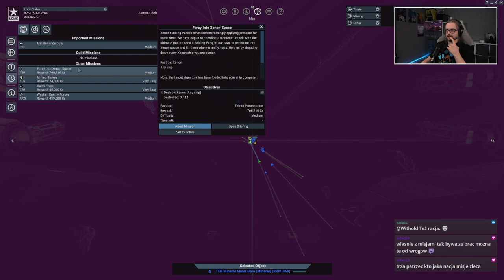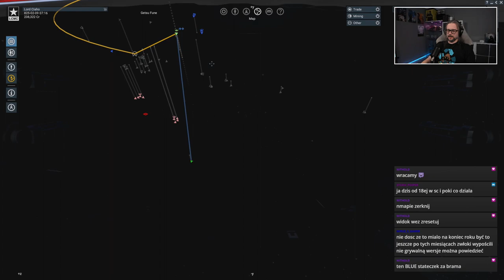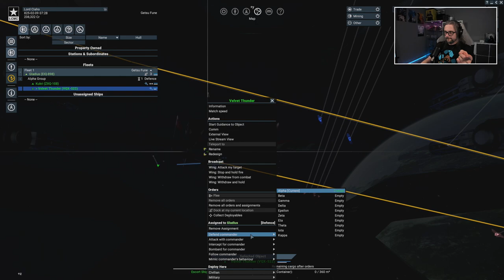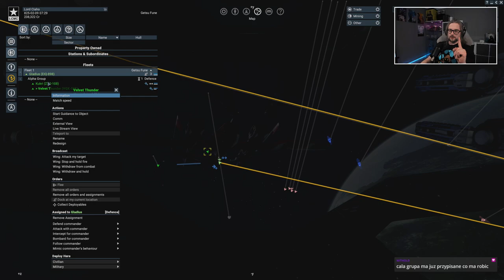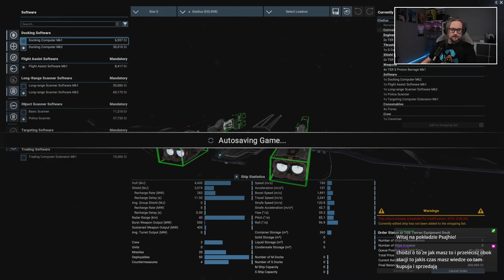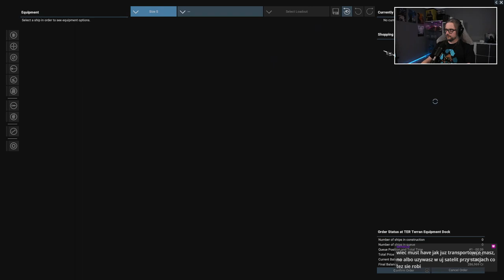X4: Foundations - Cradle of Humanity - Epizod 2: Mój własny szwadron